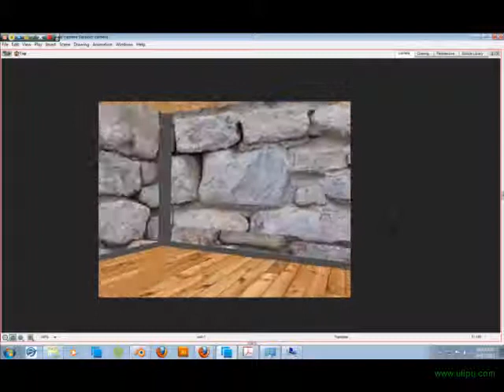Castle in the Mountains (3D Workspace Test)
I made a basic castle using the Toon Boom Harmony 3D workspace. The mountains was a blender file that was exported as obj type. Seems Harmony needs to use an external renderer to render true 3D objects, however in this video I just scrub through the timeline to see what it would look like. I need to figure out how to do this... guess I'll go check the manual.